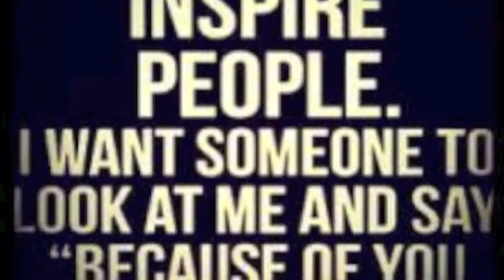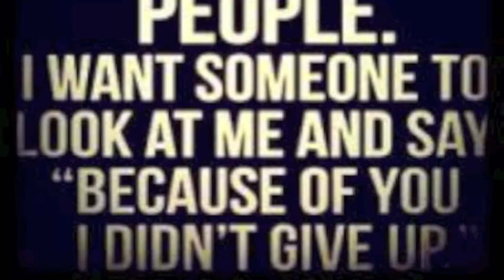Tronin Ft. Gears - No Neu Friends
Tronin Featuring Gears - No Neu Friends
NAM x PCP